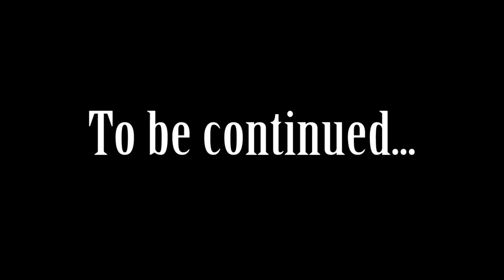The Witcher 3.27: "A Changeling Rescued, or a Witcher's Triumph"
Geralt must overcome his greatest challenge; the Novigrad stage.                                             Follow me on all the internets!
Vine: T. Guillotine
Google+: Trey Guillotine